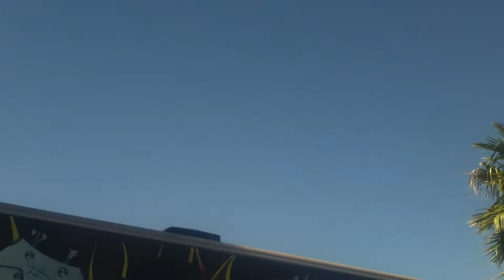Las Vegas SCHOOL OF ROCK - Breaking The Law - 02/16/14 - Kiss Monster Mini Golf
Las Vegas SCHOOL OF ROCK - Breaking The Law - 02/16/14 - Kiss Monster Mini Golf (JUDAS PRIEST cover)